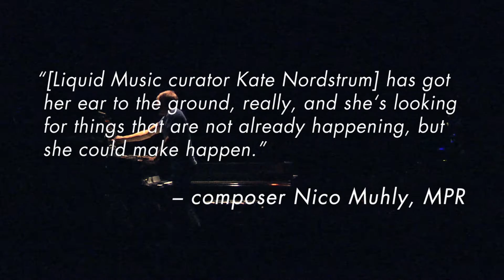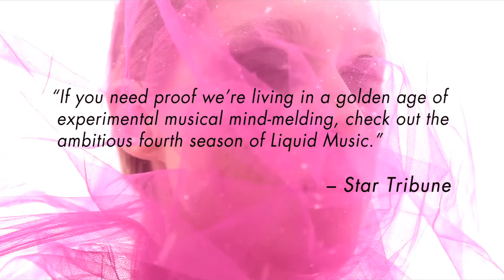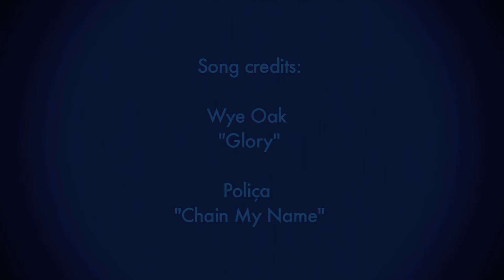Liquid Music 2015-16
Past and future highlights of Liquid Music, a concert series presented by The Saint Paul Chamber Orchestra that expands the world of classical music through innovative new projects, boundary-defying artists and unique presentation formats.